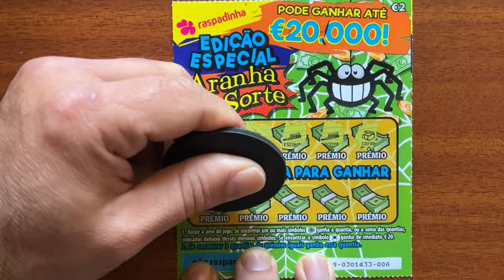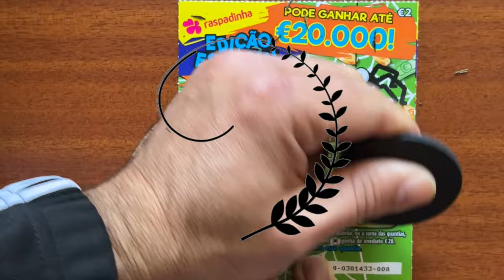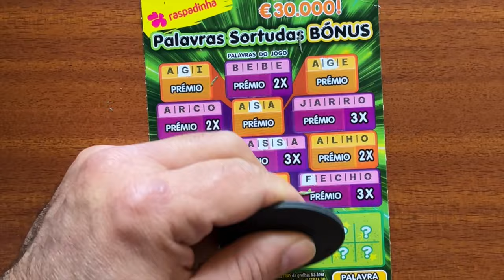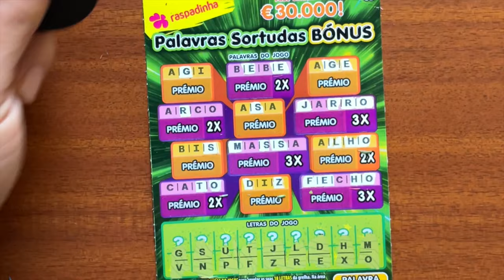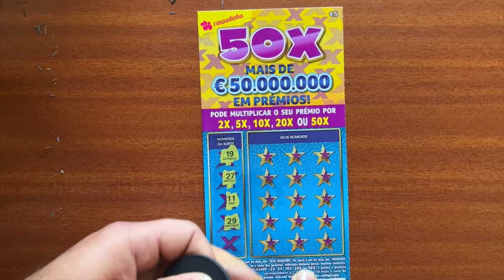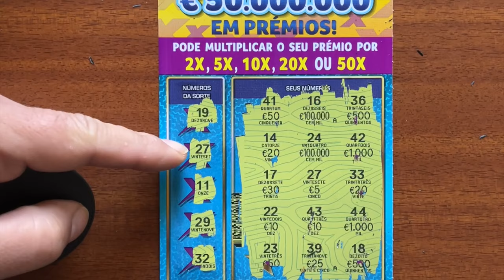💥 MIX de €2€3€5 !!💥...PRÉMIOS?!😉🏆🍀✨/💥 scratchcards !!💥...WINS?!😉🏆🍀✨asmr